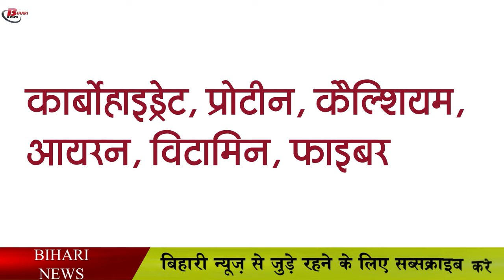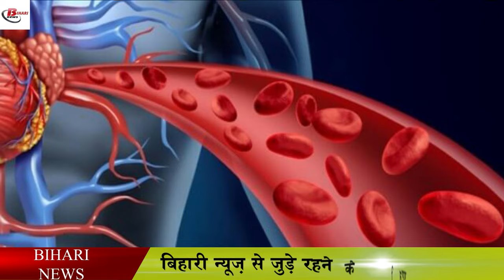चने के साग के हैं गज़ब के फायदे . Chickpea saag in Preganancy, weight loss, Diabetes, BP.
चने के साग के हैं गज़ब के फायदे  .Benefits chane ka saag in Preganancy, weight loss, Diabetes, BP.
Various types of greens are found in the winter season. Spinach, Bathua, Cholai, Fenugreek, Sarson ka Saag are the most people like to eat, but there is another greens, which are eaten a lot in winters. Let's talk about gram greens. In green leafy vegetables, gram greens are also very healthy for health. If you want to stay away from problems like flu, cold, cough in the cold season, then you can eat gram greens to boost immunity. By eating gram greens or any other greens, the blood circulation in the body remains correct. Along with this, there will be many other health benefits by consuming gram greens.

Chana greens are nutritious as well as tasty. It is rich in carbohydrates, proteins, calcium, iron, vitamins, fiber etc. Chana greens must be eaten by those people who have diseases like constipation, diabetes, jaundice etc. Chana greens removes the lack of protein in the body.

 Keeping the immune system strong is very important. Chana greens boosts immunity. With this, you will be saved from problems like infection, cough, fever, cold and cold. Iron is the highest in greens, by eating it, there will be no shortage of blood and iron in the body.

 If you have a frequent problem of constipation, then definitely consume this greens. Due to the high protein content in it, it also increases blood circulation. If it is consumed regularly, then there will never be a shortage of protein in the body.

 Chana greens do not contain calories, so it can help you in losing weight.

That's all, in today's video, we will meet again with new information in the new video and we hope that you have liked our video related to gram greens, if you want to ask us something else on any topic, then let us know your questions. Will be happy to answer. You can write us your questions in the comment box. Thank you.